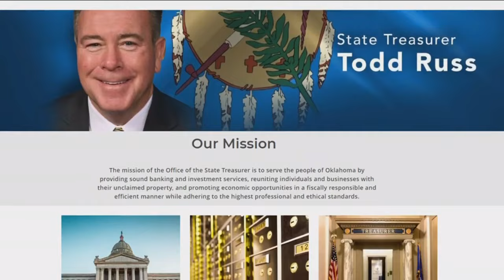Judge permanently blocks Oklahoma law favoring oil and gas investments